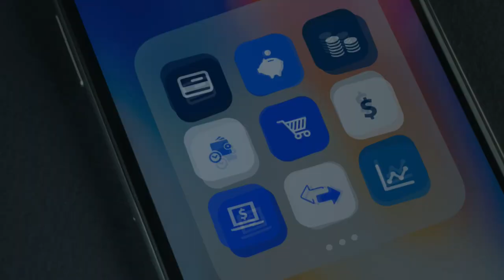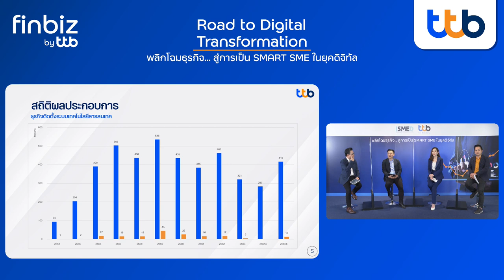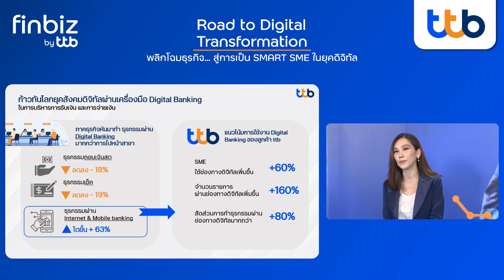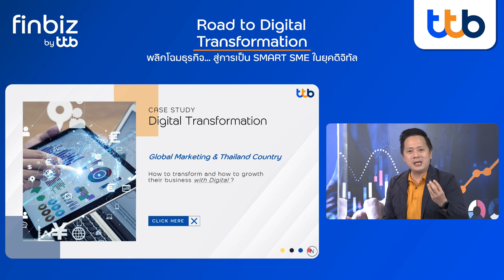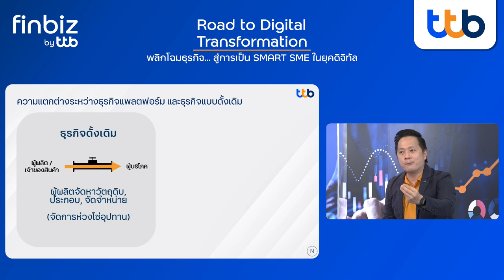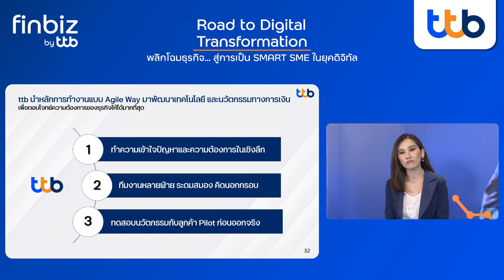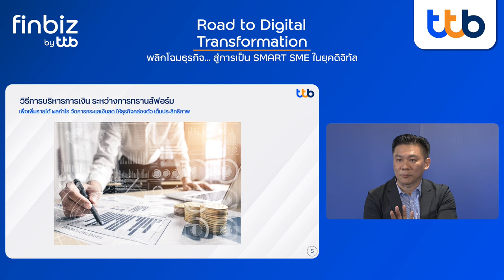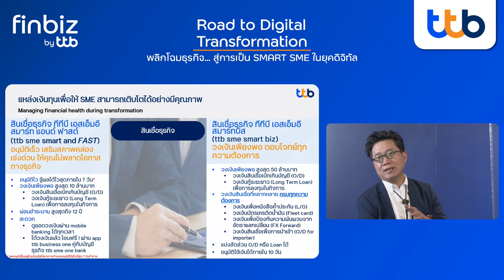สัมมนา Road to Digital Transformation พลิกโฉมธุรกิจสู่การเป็น Smart SME โดย finbiz by ttb และ ISMED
“งานสัมมนาออนไลน์ Road to Digital Transformation พลิกโฉมธุรกิจสู่การเป็น Smart SME ในยุคดิจิทัล” โดย finbiz by ttb และ ISMED

รับมือให้ทันความท้าทาย… SME ปรับตัวอย่างไรในยุค Digital Disruption

พบกับ Digital Guru จาก ttb และ ISMED ที่จะช่วยท่านปรับมุมมอง เสริมความแข็งแกร่งให้ SME ทั้ง 3 มุมมอง ทั้งการบริหาร การตลาด และการเงิน

•พลิกมุมมองบริหารสู่ดิจิทัลทรานฟอร์มเมชั่น
คุณสายัณห์ ไวรางกูร
ผู้ก่อตั้งและผู้เชี่ยวชาญด้านการวางแผนกลยุทธ์ Backster Co., Ltd

•พลิกมุมมองการตลาด เจาะโอกาสตลาดใหม่
คุณอลงกรณ์ สุวรรณเวช
อาจารย์ประจำด้านการตลาดดิจิทัล คณะการสร้างเจ้าของธุรกิจและบริหารกิจการ มหาวิทยาลัยกรุงเทพ

•พลิกโอกาสธุรกิจ ด้วยดิจิทัลโซลูชัน
คุณกนกพร จูฑา
หัวหน้าเจ้าหน้าที่บริหารธุรกรรมทางการเงินภายในประเทศ ทีเอ็มบีธนชาต

จากงานสัมมนาออนไลน์วันอังคารที่ 31 พฤษภาคม 65 เวลา 14:00 – 16:00 น.